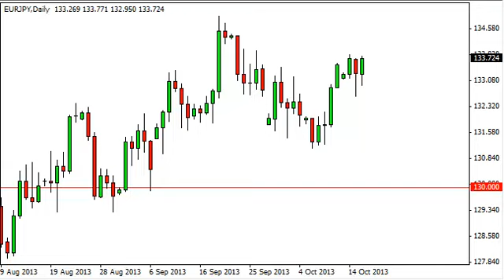EUR/JPY Technical Analysis for October 17,2013 by FXEmpire.com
- October 17, 2013 currency daily technical analysis for the
EUR/JPY pair. Forex Technical Analysis Forex Fundamental Analysis and Forex Brokers